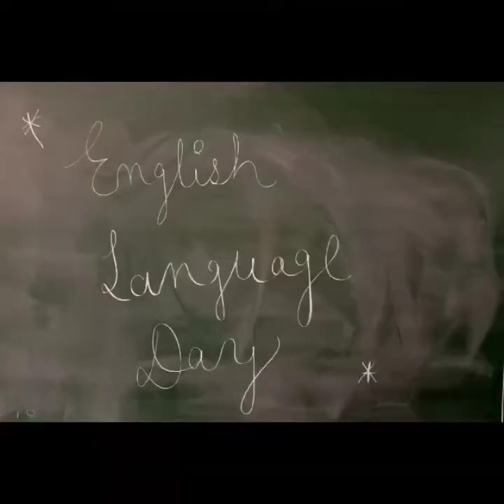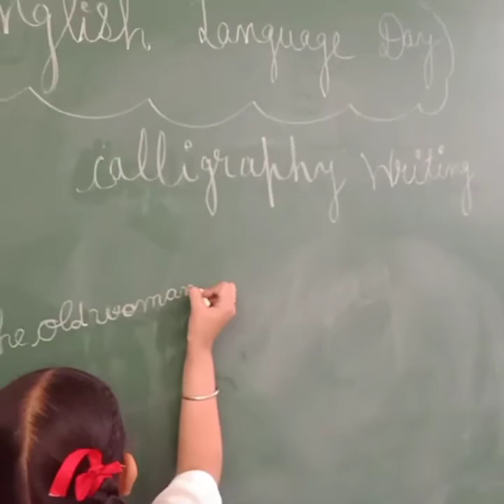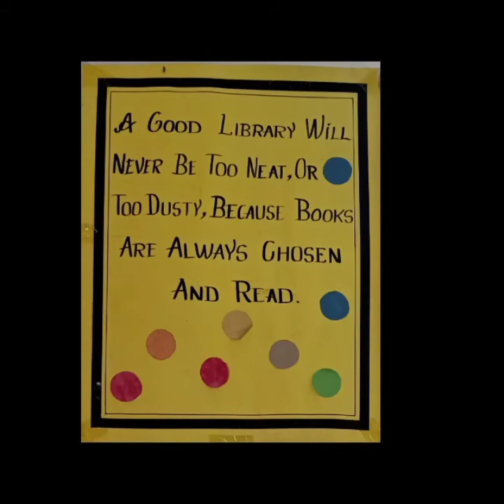ENGLISH LANGUAGE DAY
DIPS KAPURTHALA